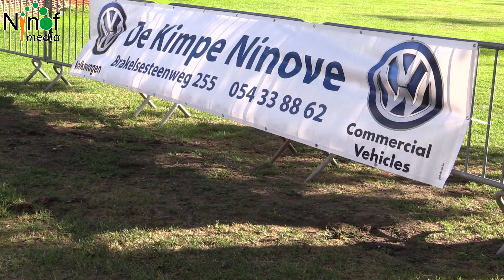Feest met De Corsari's en Roel Vanderstukken in het park van Ninove